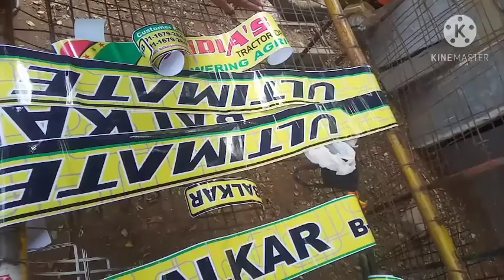Harvester painter and repair